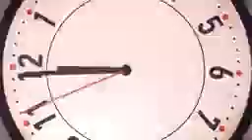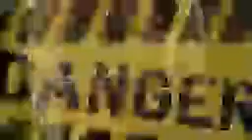Dentafend Review 😲BEWARE❌ DON'T Buy Dentafend Supplement Before Watching This Review!😲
This 1 Key Nutrient Fixes Your Gum Disease And Rebuilds Your Teeth

Special Discount Is For Limited Time Only. So, Place You Order Before The Offer Ends... Hey Guys! In this Dentafend Reviews, I'm going to be walking you through all of the things that are usually intentionally skipped by other Dentafend Supplement Reviews and the things they basically don't want you to know about Dentafend Teeth Health Supplement.
What is Dentafend all about? Dentafend is a natural dietary formula that is designed to improve oral health. Check more about the price, ingredients, benefits, side effects, complaints, customer reviews, and where to buy capsules in this DentaFend Reviews.
Gum bleeding is brutal. It’s irritating, annoying, and painful! However, most people don’t know what’s going on when their gums start to bleed. We will make it as simple for you as possible. DentaFend Supplement is an all-in-one cure that will prevent tooth decay and a plethora of other gum problems.
Additional problems caused by gum bleeding is plaque build-up in areas like the nose, throat, and airways, causing a lot of damage. And worst of all, when you go to a dentist, most of the time, they will recommend you some of the most expensive treatments, give you tablets that might harm more than healing, and even surgeries!
What are the Benefits of DentaFend?
The ultimate fix to your gum swelling and tooth pain, DentaFend makes sure that your teeth will get better with time. DentaFend You get a 60-day money-back guarantee. Hence, if you don’t like the supplement, you can always return it to the company. DentaFend Without any side effects, all these ingredients are 100% natural and safe to use. Around 3 weeks, you will start to feel the change and huge improvements that are going to make your whole life better. DentaFend will improve your bad breath and confidence, making you overall healthy and good looking due to the confidence. DentaFend supplement is usable at any age. Whether you’re 30 or 60, you can use it at any age.
DentaFend improves teeth strength, making them tighter and stronger than before. Should You Buy Dentafend? In short, DentaFend is a helpful solution for stronger and healthier teeth. It works to promote your dental wellness naturally and safely without putting you under the worries of side effects.